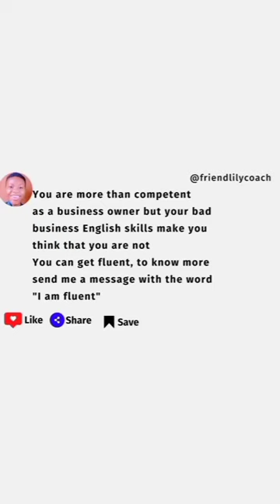تعلم الإنجليزية للأعمال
Do you wish you could speak better in English during business meetings?

Achieve the improvements you need in your business English skills.

You don't need to be held back by business English skills that are not good enough to help you as a business owner.

You are more than competent as a business owner but your bad business English skills make you think that you are not.

I understand that you're here because you're seeking improvement.

Also, I know that you want - fluent business English skills that allow you to communicate easily.

So let me help you achieve your goal.

You want to get better business English skills, that's why you read this post up to this point.

P.S. You want fluent business English.

P.P.S. Use the free business English resources to get more business deals.

Tap the link below to get yours.

Made with ❤ Friendlily Coach

Apply for the VIP 1-on-1 Executive English Coaching Program For Middle Eastern Business Owners.